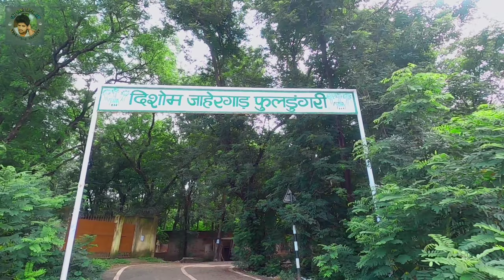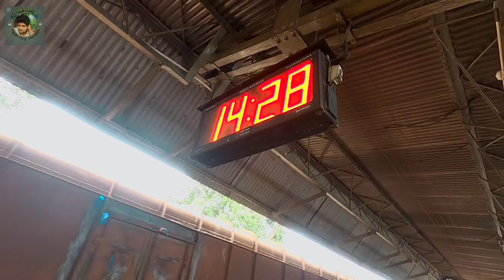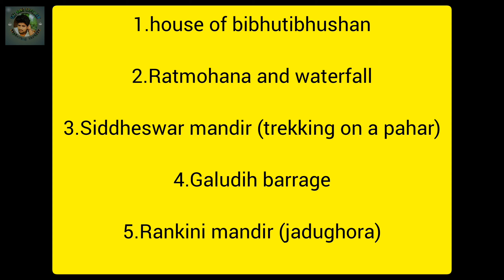Ghatshila Tour plan after Lockdown (Day 2) | Ghatshila guide | The Bong Explorer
In This Video:

0:00 intro
0:19 Hotel Room in ghatshila
0:54 Phooldungri Hill
2:10 Bibhutibhushan's House (GouriKunja)
2:44 Hindustan Copper and Sunbarnarekha
3:33 Colorful mud houses of Ghatshila
3:44 On the way to Sidheswar Mandir
4:25 Trekking to the top of Sidheswar Mandir
7:22 Views from top of Sidheswar Mandir
9:31 Ratmohana and Falls, Ghatshila
11:31 Important points for Ghatshila Tour
12:16 More places to visit in Ghatshila
12:33 Ghatshila tour itinerary and expenses

∆∆ঘাটশিলা∆∆

আজও নাকি সোনা মেলে বালুতটে, দেখতেও মেলে নদীচরে সকাল সাঁঝে। তাই নদীর নাম সুবর্ণরেখা। সেই সুবর্ণরেখার ঘাটে শিলা অর্থাৎ ঘাটশিলা। দূরে প্রাচীর হয়ে দাঁড়িয়ে পাহাড়শ্রেণি। পাশে মৌভাণ্ডারে রয়েছে ব্রিটিশ আমলে তৈরি হিন্দুস্তান কপার। মোসাবনি সহ নানা খনি থেকে আসছে তামা সহ বিভিন্ন ধাতু। কেবল শনিবার বারবেলায় বন্ড সই করে কারখানা ও ৩০০০ ফুট নীচে নেমে খনি দেখার সুযোগ মেলে পর্যটকদের। ছড়িয়ে ছিটিয়ে আদিবাসী গ্রাম। ঘাটশিলা অত্যন্ত স্বাস্থ্যকর জায়গা, জলে হজমি গোলা।

রেললাইনের সাথে, সমান্তরাল ভাবে বয়ে চলেছে সুবর্ণরেখা --- মাঝে রাজপথ। আর সুবর্ণরেখা নদীকে ভর করে শহরের বিস্তার। ডোহিজোড়ামুখী বাঁ হাতের পথে বিভূতিভূষণের বসতবাড়ি ‘গৌরীকুঞ্জ’। অপুর স্রষ্টার আকর্ষণে বাংলা থেকে সংস্কৃতিবানেরা আসেন ঘাটশিলায়। কাছেই পাণ্ডব পাহাড়ে রয়েছে কালী মন্দির। শাল, আমলকিতে ছাওয়া ডোহিজোড়া, মোসাবনির পরিবেশও সুন্দর। দূর-দূরান্তে পাহাড়ি টিলা, নীচে বয়ে যাচ্ছে সুবর্ণরেখা। নদীর জল রক্তিম-নীলাভ। সুবর্ণরেখা পেরিয়ে ডান হাতি পথে এক কিলোমিটার গেলে রাতমোহনা পাহাড়ি টিলায় সূর্যাস্ত দেখা অসাধারণ অভিজ্ঞতা।

রেল স্টেশনের পূবে থানা লাগোয়া পশ্চিমে আদিবাসীদের দেবী উগ্ররূপা রণকিনির মন্দির। ডোহিজোড়ায় রয়েছে ঠাকুর শ্রীরামকৃষ্ণ ও বিবেকানন্দ আশ্রম তথা মন্দির। রেল স্টেশন থেকে ১ কিমি গিয়ে ফুলডুংরি পাহাড়ি টিলাটিও দেখবার মতো। ঘাটশিলা থেকে ডোহিজোড়া/মৌভাণ্ডার পেরিয়ে ঘণ্টা পাঁচেকের পথে দেখে নেওয়া যায় সিদ্ধেশ্বর পাহাড়ের শিব ও পার্বতী মন্দির। টিলার পাশ দিয়ে মেঠোপথ মাড়িয়ে ৯ কিমি গেলে বুরুডি বাঁধ। এখান থেকে জল যাচ্ছে চাষের কাজে। সবুজ বনানী, সুবিস্তীর্ণ উপত্যকা, চারপাশে পাহাড় ঘেরা মালভূমির মতন। নীলচে সবুজ শান্ত জলে দলমা পাহাড়ের ছায়া ভাসে। ফেরার পথে ঘাটশিলা থেকে আড়াই কিমি দূরের ধারাগিরি জলপ্রপাতটিও দেখে নেওয়া যায়।

তবে ঘাটশিলা ভ্রমণ করলে আপনার বারবারই মনে হবে, এ যেন ভিন রাজ্য নয়, পশ্চিমবঙ্গেরই কোনও ছোট ছোট জেলা শহরে এসেছেন আপনি। ইতিহাসের কথা যদি ছেড়েও দিই, বাঙালি জনগোষ্ঠী, বঙ্গ সংস্কৃতির চিহ্ন এখানে এতটাই প্রকট।